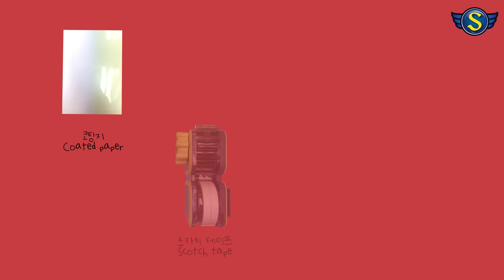고소하고 바삭한 팝콘이 가득~ 팝콘🍿 머신 만들기ㅣ💕무료도안💕ㅣMaking Popcorn MachineㅣFREE PRINTABLE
🔻무료 도안 링크(Free Printable Download Link)🔻

링크 클릭하셔서 파일저장 후 인쇄해서 사용하세요
(Click on the link to save the file and print it for use)

안녕하세요 아이들의 생각을 이야기로 꾸며나가는 위드스토리입니다 !
오늘은 고소하고 바삭한 팝콘이 가~득한 팝콘 머신을 만들어보았어요
바삭한 🍿팝콘🍿 먹을 준비 되었나요?

Hello, we are WITH STORY, where we make up stories about children's thoughts!
Today, I made a popcorn machine full of savory and crispy popcorn
Are you ready to eat crispy 🍿 popcorn 🍿?

📌도안으로 영상 촬영시 아래의 출처와 링크를 남겨주셔야 합니다📌

✅ 도안사용시 주의사항✅
✔️개인적인 용도로만 사용해주세요
✔️영상이나 사진 업로드시 반드시 제 채널 출처(+링크)를 남겨주세요
✔️모든 2차공유 및 무단으로 도용시에는 법적처벌 받을 수 있습니다

✳타임라인✳
00:05 상황극
01:05 완성 및 준비물
01:35 도안 채색하기
03:35 도안 오리기
03:41 코팅하기
03:50 코팅된 도안 오리기
03:56 팝콘 만들
04:58 팝콘 기계 문 만들기
05:27 완성
05:45 친구들

위드스토리
서울특별시 송파구 석촌동 297-18 천지빌딩2층
문의 및 상담